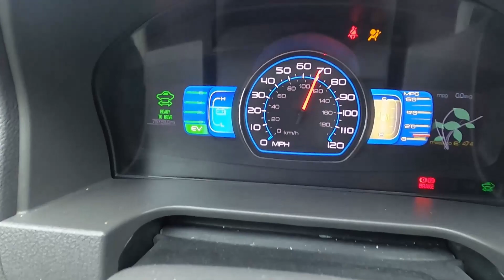Bad Drivers of North Carolina 139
Despite being away, still managed to scrape together one for you.